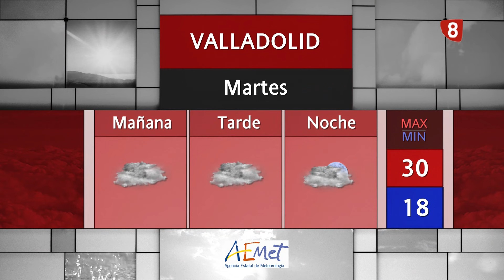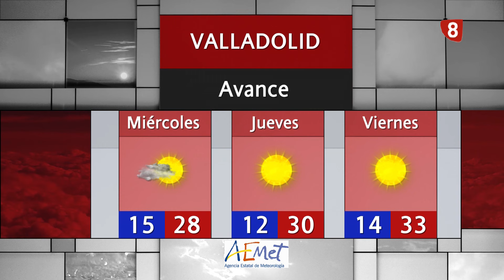El Tiempo Valladolid y provincia. Lunes 12 de Agosto de 2024